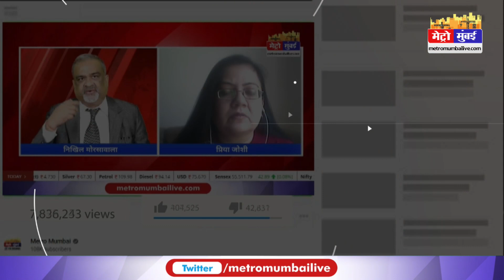मुंबईकरों के लिए खुशखबरी, म्हाडा निकालेगा 4 हजार घरों की लॉटरी | Metro Mumbai